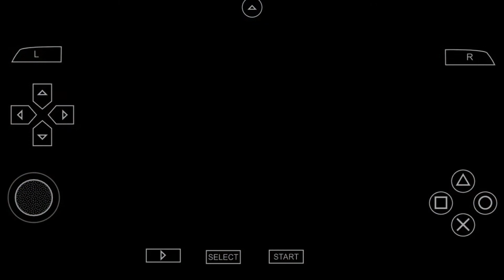Gta liberty stories # 16 Booby Prize